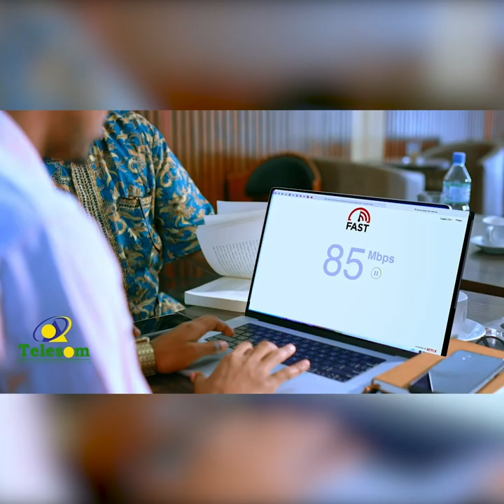Badra Caydiid oo noqotay Honorka Jaamacada Barwaaqo ayaa ka dareen celisay guusheeda.